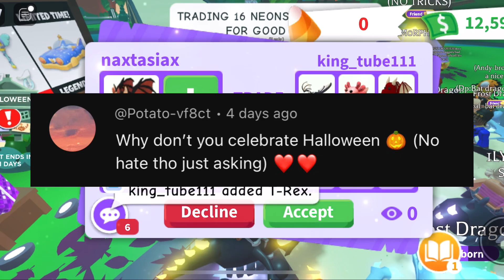TRADING IN ADOPT ME!😨 RICH OFFERS🤑!!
I'm Anastasia🫧 and I play AdoptMe on Roblox. On my channel I show all my trades and giveaways I do in game!

☁️-Watch other videos I posted!

☁️- Roblox username: MaybeAnax

•Time stamps!
00:34/ 03:55- I show all trades and offers and giveaway !!

🫐5:00- fun lil story time and trading (Watch the whole video for a special surprise!) GIVEAWAY TIME🥳

🫐FOR PARENTS:
If your wondering what is Roblox? Roblox is a huge platform with millions of players! It brings kids, teens and even adults together to share the in game experience. It is a completely free online game, where kids can trade (like in Adopt Me) they can build and decorate homes (Bloxburg) they can play mini games, play with friends, exchange ideas, and have lots of fun! Roblox is a family friendly game and is for all ages!!

“lessed are those who have learned to acclaim you, who walk in the light of your presence, Lord. (Psalm 89:15)
•Jesus loves you, come to him in times of trouble, pray and thank Him for all the goodness in your life.

💕face reveal?
•••Probably not unless we magically get 100k😅

🌷editing software?

✨favorite color?
•••blue, or pink, or green!

LUV YOU ALL!! Bye 🩶🤍🌿☕️🍵🧸